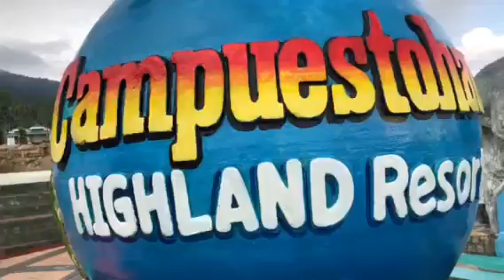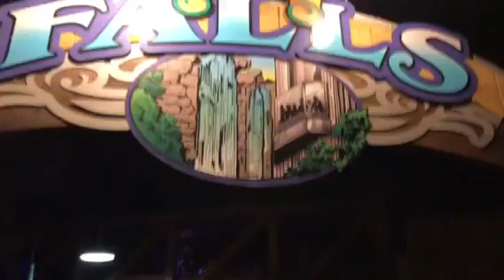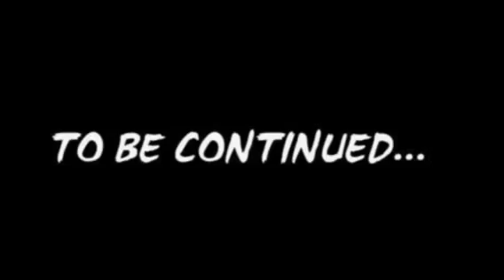Vblog 29: Gilroy Garden Holiday @ Night/heyitsmye30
Hey guys so peter Joshua and I went to Gilroy so here’s a little clips hope you guys like this video and don’t forget to like and share this video hugs and kisses 😘

❤️SOCIAL MEDIA ❤️